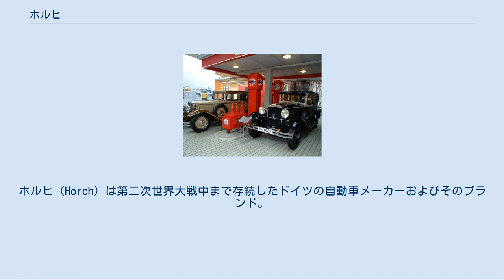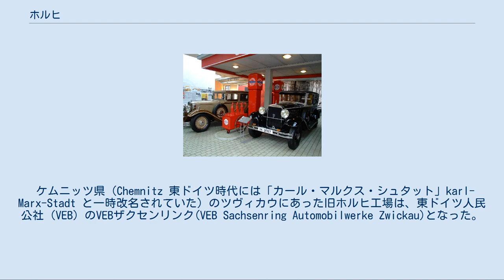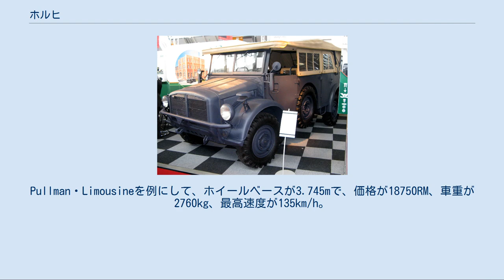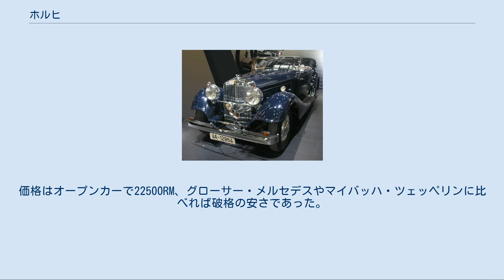ホルヒ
ホルヒ（Horch）は第二次世界大戦中まで存続したドイツの自動車メーカーおよびそのブランド。
 ホルヒ・12/28PS（1911年） 1898年11月14日、アウグスト・ホルヒは当時工場長を務めていたベンツ社から独立し、自らの名前の付いた自動車製造工場を設立するに至った。
 ケルンにあったこの工場の設立当初は自動車の修理工場だったが、やがて完成車の設計を行うようになり、生産工場となった。
1901年に第1号自動車「Type 4/5PS」を完成させる。
 翌年には生産拠点をブラウンに移し、さらに2年後の1904年には工場をザクセン州ツヴィッカウに移転する。
 ホルヒの生産する自動車は、アルミ製エンジンの採用など先進的な設計を用いており、高品質で性能は優れていた。
1906年には「タイプ18/22ps」が当時のドイツにおける大自動車レースであった「ヘルコマー・カップ」に出場、最小排気量車ながら見事に優勝する。
 これに伴い、ホルヒの生産台数は年々伸びていった。
2度も工場移転したのはそのためである。
しかし、アウグスト・ホルヒは技術と品質を過度に重視するあまり、その名前とは裏腹に経営陣の意見に耳を傾けず、経営面への配慮を欠く傾向があった。
このため出資者である経営陣との対立が起き、1909年にアウグスト・ホルヒは会社を去ってしまう。
 直後、アウグスト・ホルヒは新たに「アウグスト・ホルヒ自動車製作有限会社ツヴィカウ」を興し、「ホルヒ」の車名を使って自動車を製造する。
しかし、旧ホルヒ社の経営陣はアウグスト・ホルヒに「ホルヒ」名の使用差し止めを求めた。
裁判の結果「ホルヒ」ブランドを使えなくなったアウグスト・ホルヒは、新たにアウディ社を立ち上げることになる。
 「翼を持った矢」のエンブレム 創業者を失ったホルヒ社は超高級車メーカーへと転身し、高品質なプレステージカーを製作していく。
 ホルヒ社は、当時のドイツでも極めて大型の直列8気筒エンジンをいち早く導入した。
1926年には初の量産8気筒モデル「303」を発売、1927年には8気筒モデルに「翼を持った矢」形のエンブレムを採用する。
1930年にはやはり8気筒の「500」を送り出した。
 1931年には、モンディアル・ド・ロトモビルにV型12気筒の「670」を出展する。
高度な設計を伴った超高級車であったが、ドイツにおいて競合するマイバッハ・ツェッペリンやグローサー・メルセデスに比べればかなりの低価格であった。
この「600」、「670」はアウトウニオン結成1年後に姿を消している。
 ホルヒ・830BL ホルヒ・853A 「アウトウニオン」も参照 1932年にアウディ・ホルヒ・DKW・ヴァンダラーの民族系4社協同でアウトウニオンが結成される。
ホルヒはアウトウニオングループの最高級車レンジをカバーするモデルとなり、高品質・高性能で名を馳せた。
 翌1933年、ドイツ初のV型8気筒エンジン搭載量産車「830」を発表。
12気筒モデルは定着せず、以後のホルヒのフラッグシップモデルは直列8気筒SOHC車となる。
1935年登場の「850」を元に、1937年には「853」「951」を送り出した。
1939年時点のラインナップはV8エンジンが930Vと830BL、直列8気筒エンジンが951A、853A、855となっている。
この時代のホルヒとして代表的なものは「853」「951」の両シリーズである。
 1939年には、当時のトレンドであった流線型を取り入れた「930S」が完成する。
風洞実験によってCd値は0.43を達成したが、本格量産には至らなかった。
 ホルヒ社では標準的なリムジーネ・ボディを除いて、全て外部のコーチビルダーにコーチワークを依頼していた。
代表的なコーチビルダーはドレスデンのグレザー社である。
このグレザー社はアウディ・920など、ホルヒ以外のボディ架装も行っていた。
 メルセデス・ベンツと並んで、この時代のホルヒはドイツ国内資本の高級車の代表であり、ナチスの公用車としてもしばしば用いられた。
もっともホルヒはそのステータスではメルセデスにやや譲るところがあり、ヒトラーほかナチスの上級高官はパレードでもその殆どがグローサー・メルセデスを用いていたが、ヘルマン・ゲーリングは唯一人の例外で、パレードでは彼一人が白いホルヒを使っている例もある。
一説によれば、ゲーリングは大のメルセデス嫌いであったという。
 これらのナチスに関する記...